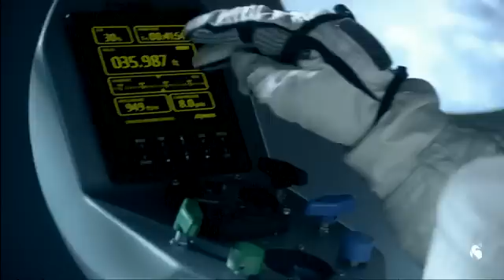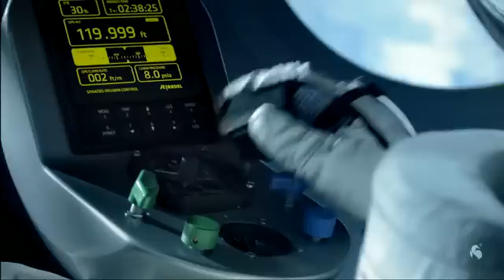Felix Baumgartner RedBull Stratos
Skok z wysokości 36,576 m